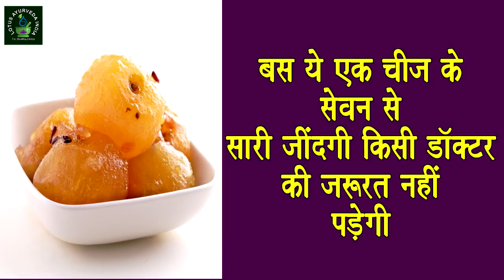बस ये एक चीज सेवन से सारी जिंदगी किसी डॉक्टर की जरुरत नहीं पड़ेगी!